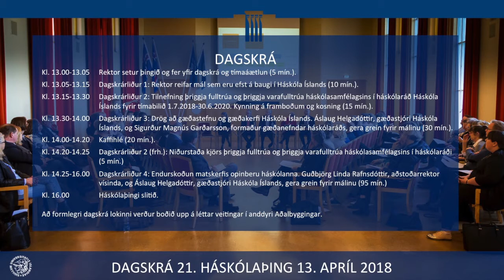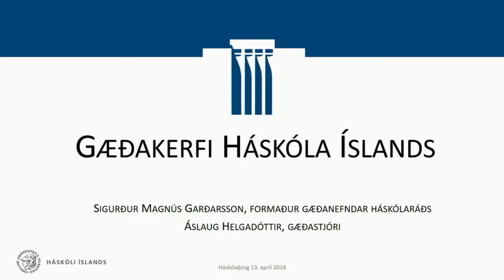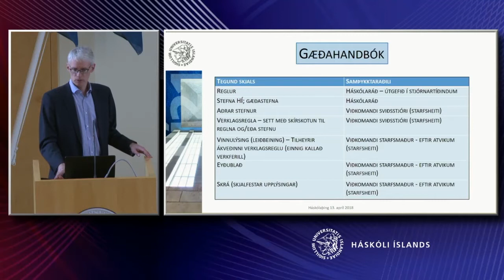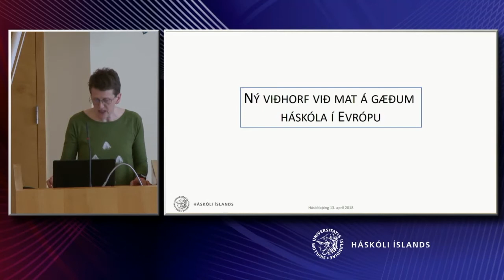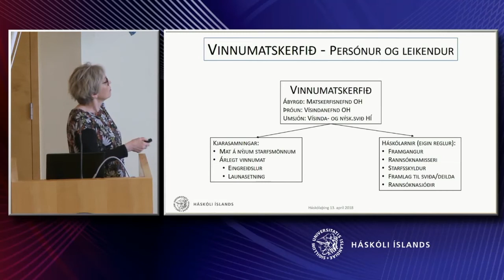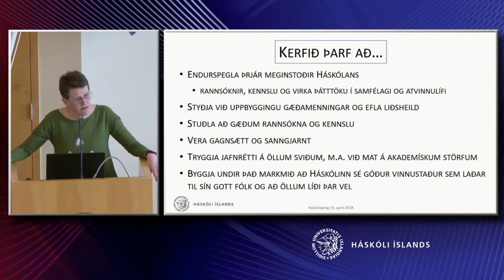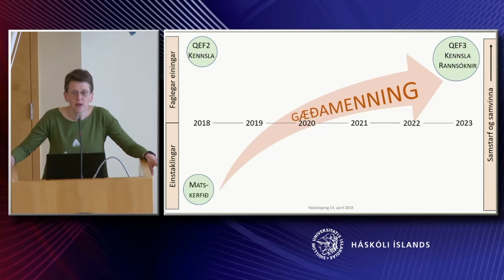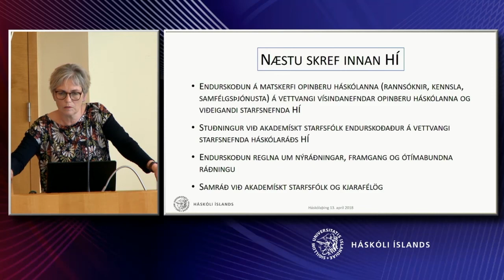Háskólaþing 2018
Háskólaþing er samráðsvettvangur háskólasamfélagsins þar sem fram fer umræða um þróun og eflingu Háskóla Íslands. Þingið fjallar um og tekur þátt í að móta sameiginlega stefnu Háskóla Íslands og á því eiga sæti rektor, forsetar fræðasviða, deildarforsetar og kjörnir fulltrúar fræðasviða, fulltrúar helstu stofnana háskólans og samstarfsstofnana hans, kennarafélaga og stúdenta auk fulltrúa starfsmanna stjórnsýslu og fulltrúa úr háskólaráði.